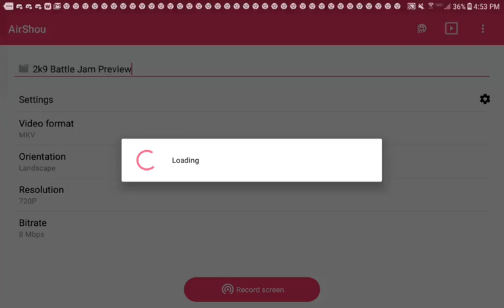2k9 Battle JAM! Preview